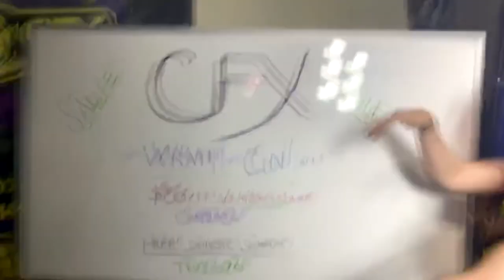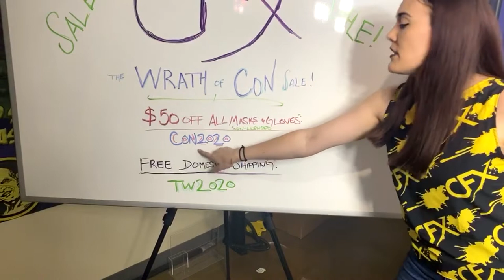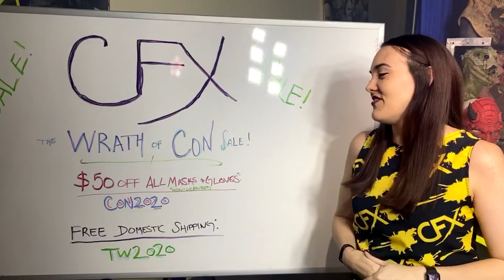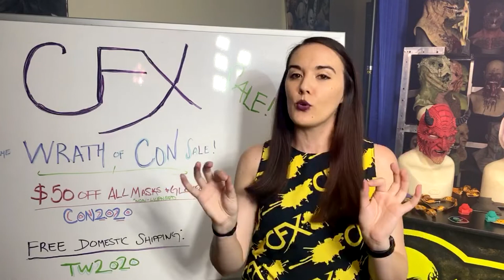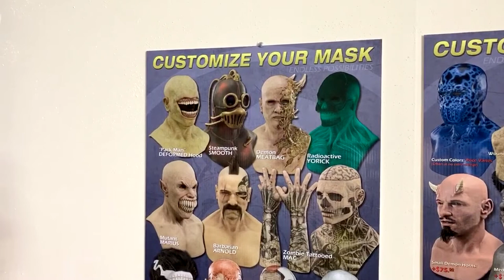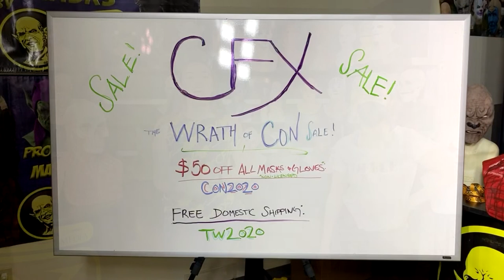CFX LIVE! "WRATH OF CON" 12 pm - July 24, 2020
CFX LIVE! From the CFX shop!
We’re bringing you more live streams every month from CFX LIVE! This is the Livestream Kickoff to our "Wrath of Con" Sale! - 12pm July 24th, 2020!